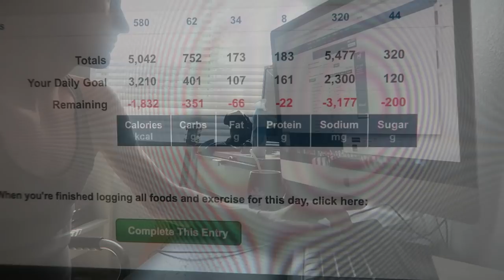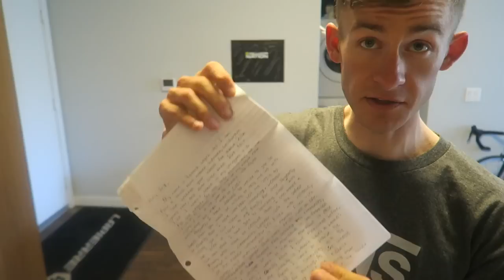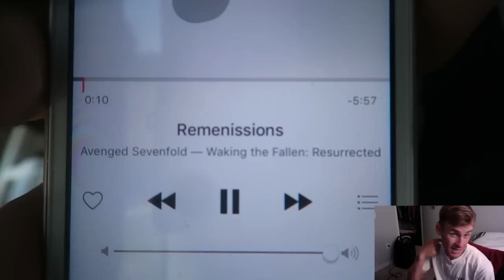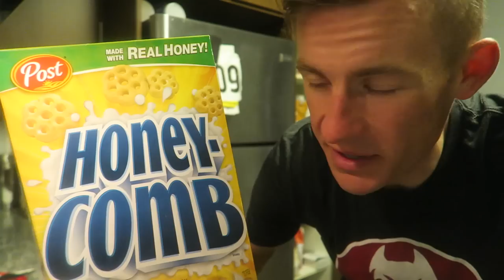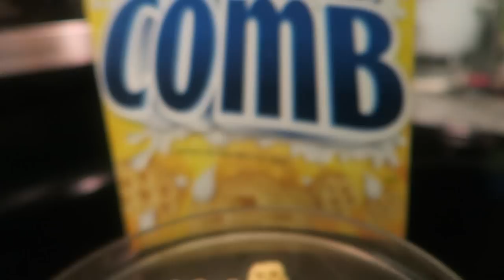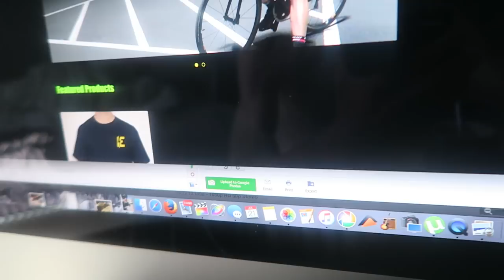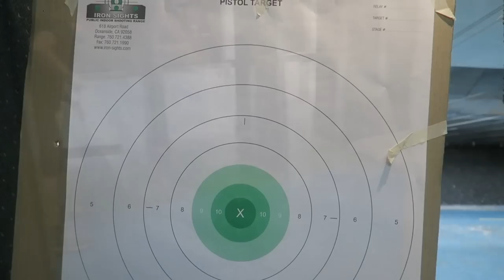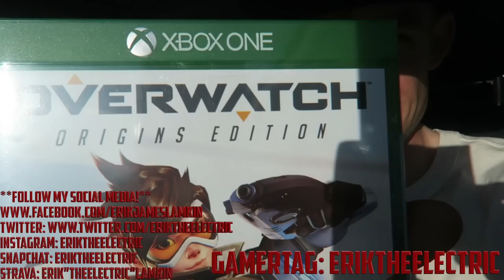HOW MANY CALORIES I'VE BEEN EATING | MY FIRST GUN | LATEST CEREAL REVIEW!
**GET YOUR HANDS ON A SHIRT!**